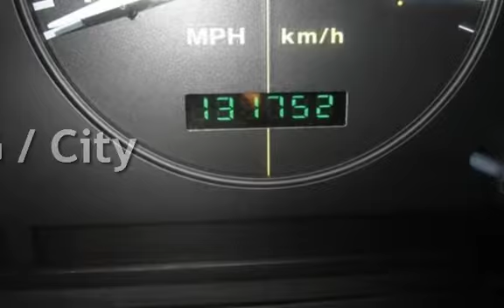1998 Jeep Grand Cherokee 4dr Special Edition for sale in PITTSBURG, CA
Financing Available!

Hablamos Espanol!